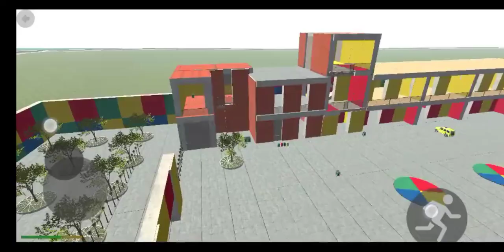Indian bikes driving 3D in gokuldham society 😱😍😍and jetha lal watch the full video